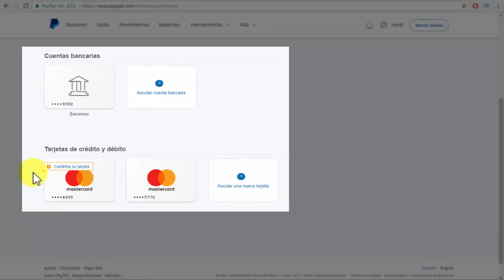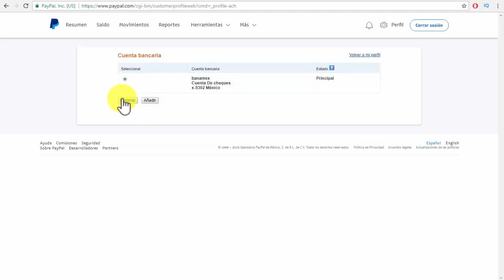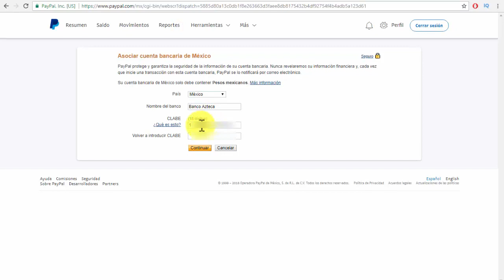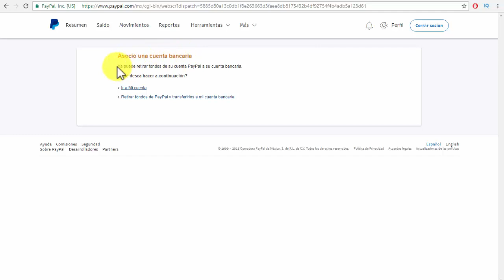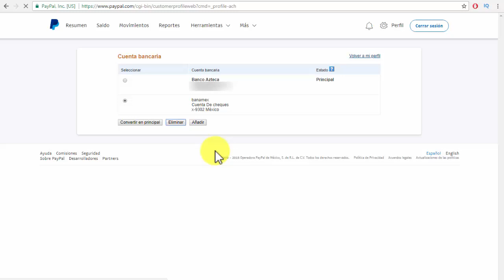🏛️COMO ASOCIAR UNA CUENTA BANCARIA DE BANCO AZTECA A PAYPAL🏛️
En este video aprenderás a como asociar o vincular una cuenta bancaria de banco azteca a paypal, de esta forma podras retirar dinero de paypal a tu cuenta bancaria sin problema fácil y rápido.

* Si te gusto este vídeo ayúdame con un Like. * Si tienes dudas comenta y con gusto te responderé.
Estaremos subiendo proximas actualizaciones de videos relacionados a paypal, retirar con paypal, asociar o vincular cuenta bancaria, banco azteca, app banco azteca, abrir cuenta guardadito, activar banca electronica